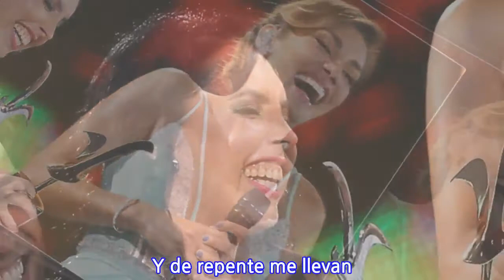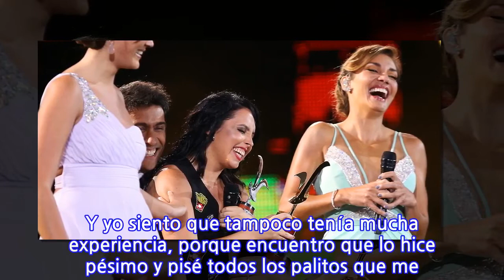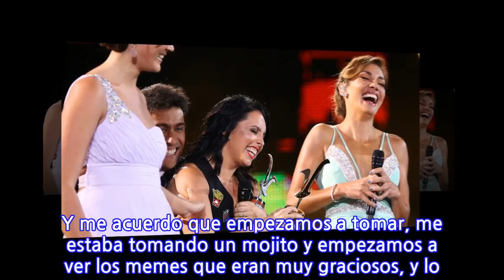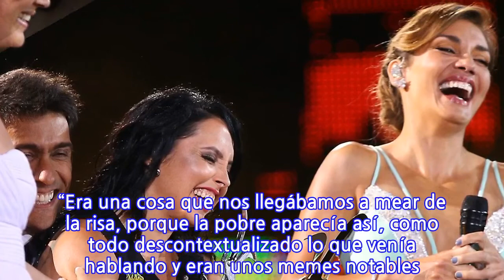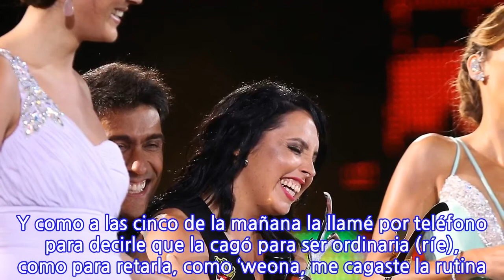“Yo ya no podía más, estaba extasiada… Y viene la periodista, ‘hay gente que te...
INFORMATION
• Source: glamorama